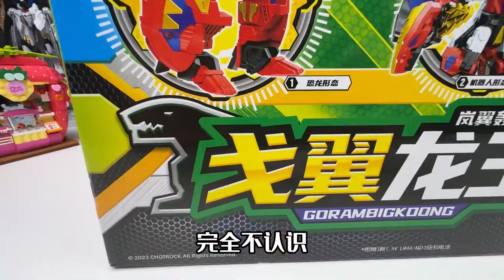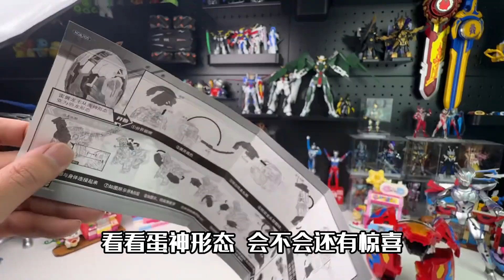泰酷辣！开箱咖宝车神新玩具戈翼龙王，双龙竟然合体成了蛋神